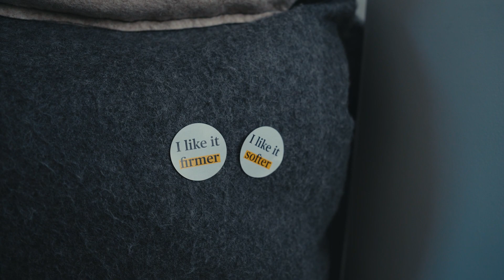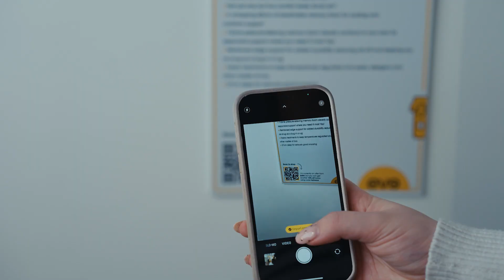This is how Brits prefer their mattresses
One in four adults prefer it firm in the bedroom – when it comes to mattresses, at least.
But a study of 2,000 adults revealed 28 per cent thought they'd prefer a firm mattress only to realise they need something softer.
And 23 per cent are currently sleeping on something they’re not totally happy with.
To show how to make the right decision, eveSleep created an updated version of the children's classic 'The Princess and the Pea'. At a pop-up event, they created two stacks of mattresses - with one hiding a giant size pea underneath.
Consumers were put to the test to see if they were sensitive sleepers and could detect the hidden ‘pea’ while lying on a stack of mattresses.
Lisa Richards from the online mattress maker, which commissioned the research to launch wunderflip, its double-sided adaptive comfort range, said: “Sleep isn't just a luxury, it's a necessity for a healthy life - the right mattress is your partner in achieving that rejuvenating rest.
“It's about finding the perfect balance of support and comfort to ensure you wake up every morning feeling refreshed and ready to take on the world.
“Your mattress plays a crucial role in the quality of your sleep, affecting everything from your mood to your productivity the next day. That’s why we’re helping keen snoozers make the right choice when shopping online, giving them a choice of two different comfort ratings.”
The study also revealed of those who don’t like their current mattress, 43 per cent said it causes them more discomfort than it does relief.
And sleeping on an unsuitable mattress is most likely to lead to pain in the lower back (56 per cent) or the neck (36 per cent).
While 27 per cent will feel the strain across the shoulders, and 14 per cent will even report pain in their legs.
More than a quarter (26 per cent) even admit the quality of their mattress will ‘very much’ impact their mood on any given morning, and 32 per cent admit they have trouble falling asleep regularly, according to the OnePoll.com figures.
The ‘Bed Battle: Team Firm vs Team Soft’ experience will take place at Gallery@Oxo in London’s Southbank from Thursday 2nd May to Sunday 5th May.
Lisa Richards added: "You might not know what you want until you’ve tested a few different mattresses, which can be tricky especially if you’re buying it online. That’s why we’re inviting people along to find out whether they’re a ‘firm’ or ‘soft’ sleeper by experiencing both sides to avoid an expensive mistake.”